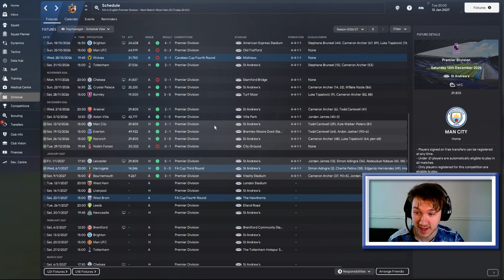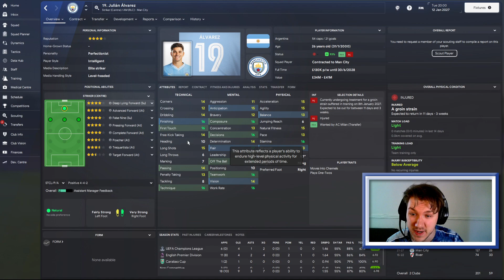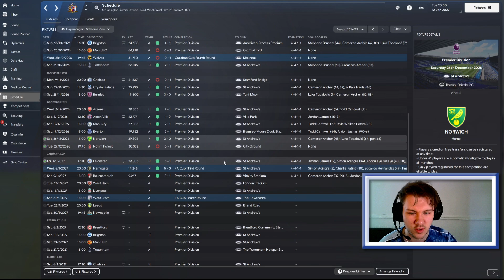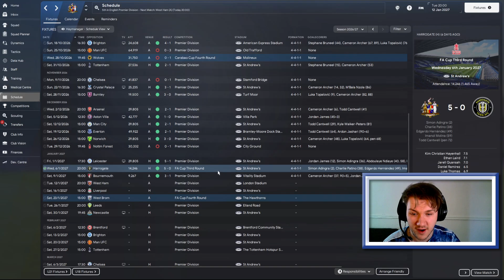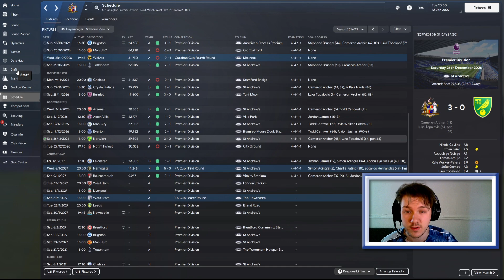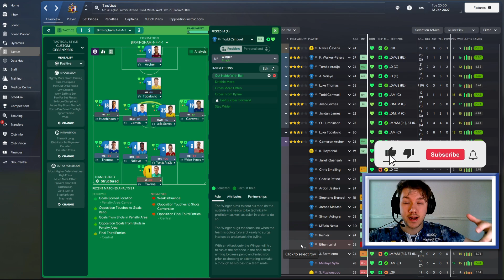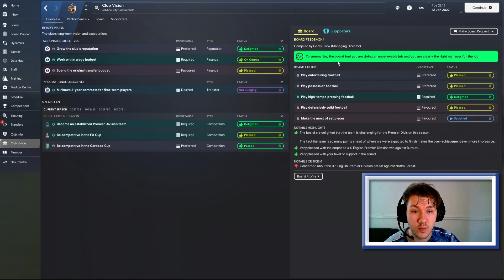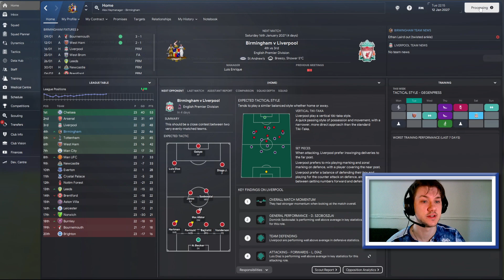FM24 - Birmingham | #35 | We Keep on Winning! | Football Manager 2024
Halfway through the season we are in the top 4 and we are flying! If we can keep this up then we might actually get into Europe and complete the dream of playing in the Champions League!